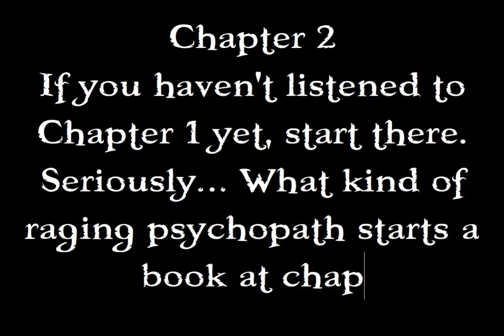The Price of Creation Read-Along (Chapter 2)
The feedback on the first video was all positive, so it looks like we're doing this!
If you're enjoying this, take a moment to support it by sharing it around. This takes up enough of my time that I really need to believe that people are actually watching this. :)